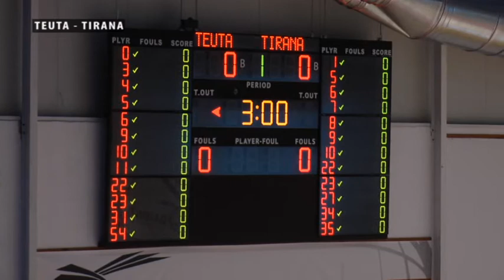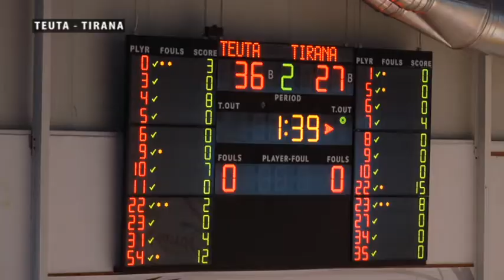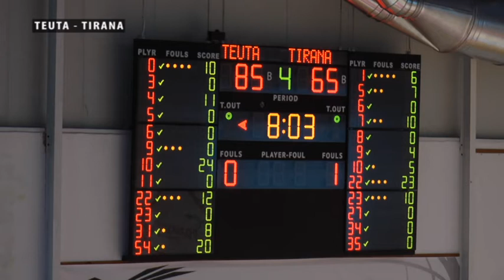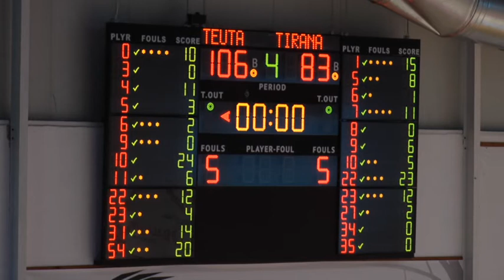Basketboll Teuta Tirana 106 83 Dt 28 Prill 2021